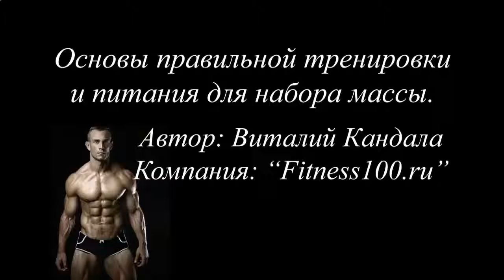НАКАЧАТЬ ГРУДНЫЕ МЫШЦЫ ОТЖИМАНИЯ